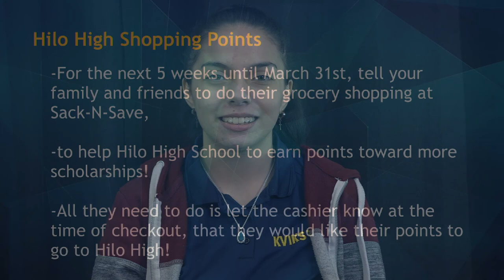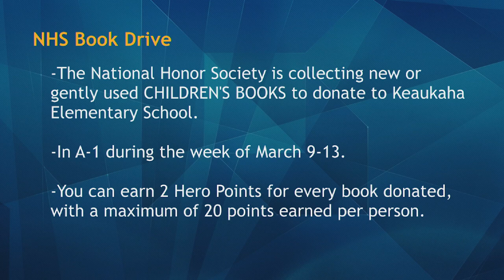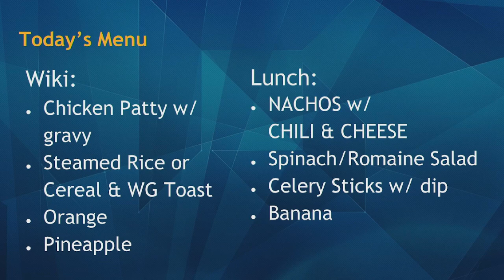03/11/2020 KVIKS TV Morning Bulletin